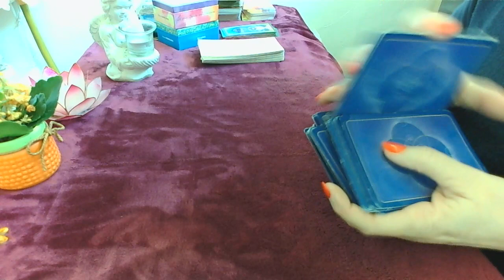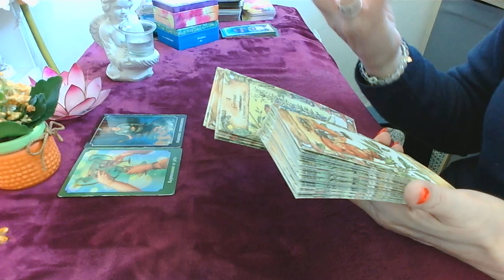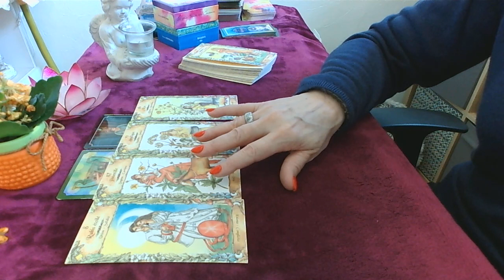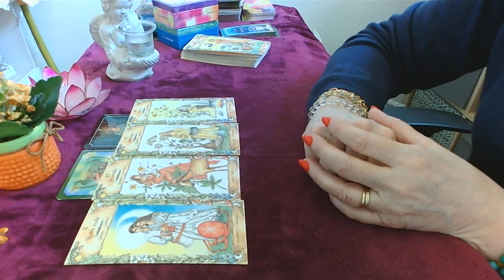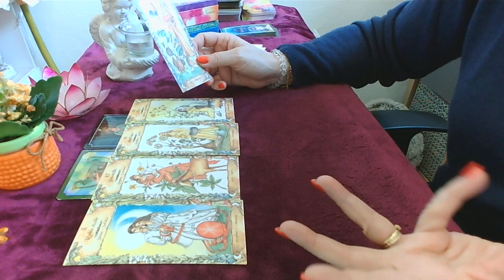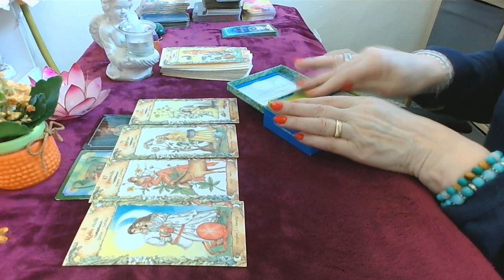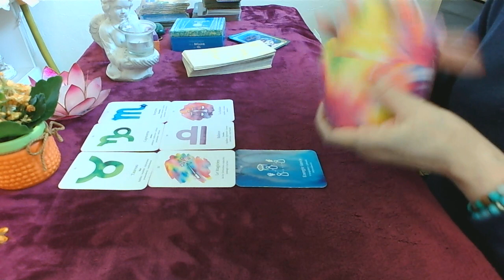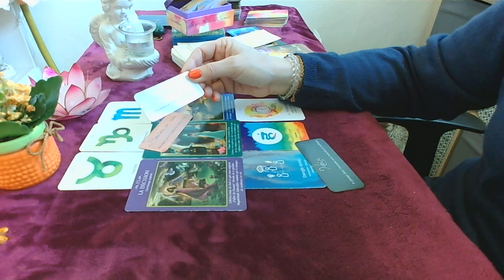jeudi 6 avril nouveau commencent on retrouve son équilibre